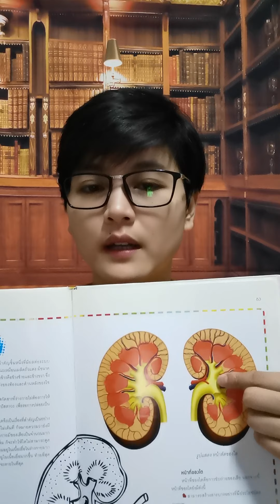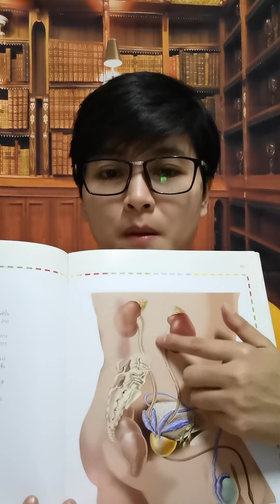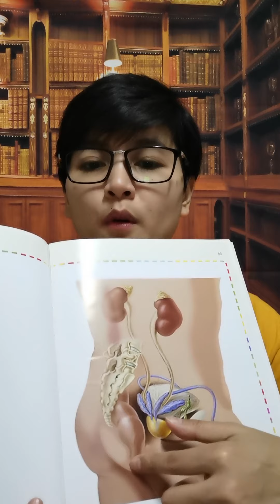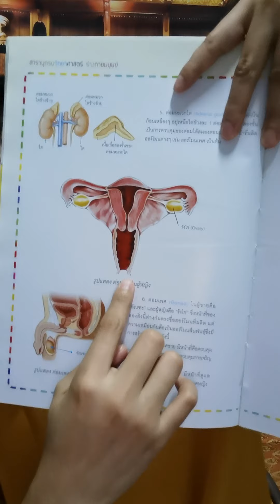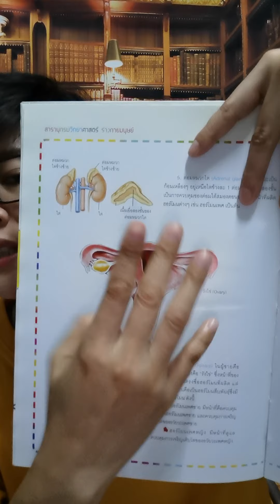រួមគ្រប់រោគទាក់ទងនិងប្រព័ន្ធបង្ហូរទឹកនោម|Kimkanikar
កុំមើលរំលង ជំងឺប្រព័ន្ធបង្ហូរទឹកនោម
មិនប្រញាប់ព្យាបាលអាចហួសពេល🤧🤧

ប្រព័ន្ធបង្ហូរទឹកនោម មានតួនាទីសំខាន់ក្នុងការកម្ចាត់កាកសំណល់ចេញនិងរក្សាតុល្យភាពទឹកក្នុងរាងកាយ  បើសិនជាមានភាពខុសប្រក្រតីកើតឡើងលើប្រព័ន្ធបង្ហូរទឹកនោមនឹងប៉ះពាល់ដល់សុខភាពទាំងផ្លូវកាយនិងផ្លូវចិត្ត🔴🟡🟢🔵🟠

មកសិក្សាអំពីរោគទាក់ទងនិងប្រព័ន្ធបង្ហូរទឹកនោមជំងឺប្រព័ន្ធបង្ហូរទឹកនោមដែលប្រទះញឹកញយរោគសញ្ញានៃជំងឺនិងប្រព័ន្ធបង្ហូរទឹកនោម​ទាំង​អស់​គ្នា 😇☺️😊

មកសិក្សាអំពីប្រព័ន្ធបង្ហូរទឹកនោមថាមានអ្វីខ្លះ ស្គាល់ហើយនិងងាយមើលថែបានត្រឹមត្រូវ
🟡១) តម្រងនោម
🔴២) បំពង់បង្ហូរទឹកនោម
🟢៣) ប្លោកនោម
🔵៤) បង្ហួរនោម

🟥១) ជំងឺប្រព័ន្ធបង្ហូរទឹកនោមដែលប្រទះញឹកញយ ភាគច្រើនតែងកើតមកពីតម្រងនោម បំពង់បង្ហូរទឹកនោម ប្លោកនោម បង្ហួរនោម ដូចជាជំងឺក្រួសក្នុងតម្រងនោម ឬក្រួសក្នុងបំពង់បង្ហូរទឹកនោម​ មានទាំងក្រួសរឹង ចាំបាច់ជួបឯកទេសខាងតម្រងនោមដើម្បីធ្វើរោគវិនិច្ឆ័យដោយសារ តេស្តទឹកនោម ថតKUB ឬអេកូសាស្រ្ត ដើម្បីរកមូលហេតុនិងដាក់ផែនការព្យាបាល បើសិនជាក្រួសរឹងធំជាងមួយសម. ចាំបាច់ត្រូវធ្វើការបាញ់រំលាយ ( ESWL ) ឬសុងគាបយកចេញឬវះកាត់ ( អាស្រ័យលើស្ថានភាពអ្នកជំងឺនិងទំហំក្រួសផង ) តែបើសិនជាក្រួសទន់អាចគ្រាន់តែប្រើថ្នាំនិងផឹកទឹកច្រើនៗជួយបានចាស ។

🟪២) ឆ្លងមេរោគក្នុងប្រព័ន្ធបង្ហូរទឹកនោម (urinary tract infection ឬ UTI) បណ្តាលមកពីបានបាក់តេរីពីបរិវេណជុំវិញបង្ហួរនោមបង្កឲ្យរលាកក្នុងអវយវៈផ្សេងៗ  កឲ្យកើតជារោគដូចជា ៖

🟣២.១) ជំងឺរលាកបង្ហួរនោម  ជាការរលាកជាលិកានៃរំអិលបង្ហួរនោម ភាគច្រើនកើតលើនារីច្រើនជាងបុរស ព្រោះបង្ហួរនោមនិងមាត់ទ្វារមាសនិងទ្វារធំ បណ្តាលឲ្យងាយឆ្លងមេរោគ***
🟣២.២) ជំងឺរលាកប្លោកនោម រលាកឆ្លងរោគមកពីបង្ហួរនោម
🟣២.៣) រលាកកោណតម្រងនោម កើតមកពីការរលាករវាងបំពង់បង្ហូរទឹកនោមនិងតម្រងនោមបណ្តាលមកពីប្លោកនោម
🟣២.៤) រលាកតម្រងនោមបណ្តាលមកពីឆ្លងបាក់តេរី

🟨៣) ជំងឺខ្សោយតម្រងនោមរ៉ាំរ៉ៃ ( រឿងនេះខ្ញុំបានពន្យល់ហើយសែនក្បោះក្បាយដល់ទៅបីឃ្លីប ) កើតឡើងបណ្តាលមកច្រើនមូលហេតុដូចជា ៖ ជំងឺទឹកនោមផ្អែមរ៉ាំរ៉ៃ ជំងឺលើសឈាម ជំងឺធាត់ លេបថ្នាំ NSAIDs​ រយះពេលយូរ តំណពូជ រលាកតម្រងនោមរ៉ាំរ៉ៃ សុទ្ធសឹងតែជាកត្តាដែលបង្កឲ្យកើតជំងឺខ្សោយតម្រងនោម ហើយជំងឺនេះមិនខុសអ្វីពីជំងឺទឹកដក់ភ្នែកឡើយ គឺមិនអាចព្យាបាលឲ្យជាដាច់ គ្រាន់តែទប់មិនឲ្យរោគវិវត្តន៍ទៅខាងមុខលឿនតែប៉ុណ្ណោះ ។

🟧៤) ជំងឺក្រួសក្នុងប្លោកនោម​ អាចកើតមកពីក្រួសក្នុងតម្រងនោមរបំពង់បង្ហូរទឹកនោមហូរចុះមកសន្សំក្នុងប្លោកនោមលុះកើតជាដុំក្រួស រោគសញ្ញាគឺមានអារម្មណ៍ថានោមមិនអស់ ក្នុងប្លោកនោមនៅមានទឹកនោមដក់ជាដើម វិធីព្យាបាលគឺពេទ្យនឹងធ្វើការសុងតាមរយះបង្ហួរនោម (Cystolitholapaxy) ឬវះកាត់ ( អាស្រ័យលើស្ថានភាពជំងឺ​)
🟦៥) ជំងឺមហារីកប្រព័ន្ធបង្ហូរទឹកនោមមាន ៖
មហារីកក្រពេញប្រូស្តាត ( ក្រពេញទឹកមូត្រ ) មិនដឹងមូលហេតុច្បាស់លាស់ ​តែរោគនេះតែងកើតលើបុរសអាយុចាប់ពី៥០ឡើងទៅ ជម្រើសក្នុងការព្យាបាលគឺវះកាត់សុង (laparoscopic radical prostatectomy) ឬវះកាត់ដោយប្រើឧបករណ៍ម្យ៉ាងទៀតឈ្មោះថា ( robotic–assisted da Vinci surgery) ក្រោយពីវះកាត់ចាំបាច់ត្រូវព្យាបាលដោយកាំរស្មីអ៊ិច និងឲ្យថ្នាំគីមីផងដែរ ( អាស្រ័យលើស្ថានភាពរបស់អ្នកជំងឺ )

🟥៦) ជំងឺក្រពេញប្រូស្តាតរីកធំ( ក្រពេញទឹកមូត្រ ) ជាភាវះដែលក្រពេញទឹកមូត្ររីកធំខុសប្រក្រតី ដោយមិនដឹងមូលហេតុច្បាស់លាស់ តែភាគច្រើនកើតលើបុរសមានអាយុ  ធ្វើឲ្យអ្នកជំងឺនោមទាស់ រួមទាំងធ្វើឲ្យភ្នាស់សាច់ដុំនៃប្លោកនោមឡើងក្រាស់លុះផ្ទុកទឹកនោមបានតិច នោះជាមូលហេតុដែលធ្វើឲ្យអ្នកជំងឺនោមញឹក  ឬឈឺនោមហើយមិនអាចទ្រាំបានយូរ ជំងឺនេះអាចធ្វើការព្យាបាលងាយៗដោយគ្រាន់តែទទួលទានថ្នាំ ឬបើសិនជាមិនប្រសើរទើបព្យាបាលដោយការវះកាត់ឡាស៊ែផីវីផី (Photoselective Vaporization of Prostate: PVP ) ក្រពេញប្រូស្តាតដោយការសុងតាមបង្ហួរនោម ។

🟪៧) ជំងឺសមត្ថភាពផ្លូវភេទខ្សោយ កត្តាបង្កឲ្យកើតរោគនេះគឺមកពីស្ត្រេសរ៉ាំរ៉ៃ  ជំងឺធាត់
សេពគ្រឿងស្រវឹង មិនដែលហាត់ប្រាណ រួមទាំងមានជំងឺប្រចាំកាយច្រើនក៏ជាកត្តាដែលធ្វើឲ្យសមត្ថភាពផ្លូវភេទខ្សោយបានចាស ។

🟨៨) ភាវះប្លោកនោមច្របាច់លឿនឬ (OAB) ភាគច្រើនកើតស្ត្រីអាយុចាប់ពី៤០ឡើង រោគសញ្ញាគឺនោមញឹកពេលយប់  ឈឺនោមភ្លាមៗមិនអាចទ្រាំបានយូរ   រោគនេះមិនដឹងមូលហេតុច្បាស់លាស់  គេថាអាចកើតមកពីភាពខុសប្រក្រតីនៃប្រព័ន្ធប្រសាទប្លោកនោមបណ្តាលឲ្យសាច់ដុំច្របាច់លឿនជាងធម្មតា ។

🟢ឈឺចង្កេះ ឬឈឺបរិវេណដងខ្លួនឬខ្នង
🔵ផ្សាក្រហាយពេលនោម អាការះនោមទាស់
🟣នោមញឹកខុសប្រក្រតី ទ្រាំយូរមិនបាន នោម🟡មិនអស់ នោមចេញមកតិខុសប្រក្រតី
🔴ទឹកនោមមានឈាម ឬ ទឹកនោមពណ៌ក្រហម ឬល្អក់ មានក្លិន 🟡🟢🔵🔴🟣

នាងខ្ញុំសុំណែនាំឲ្យបងប្អូនទៅជួបពេទ្យជំនាញខាងUrologistដើម្បីធ្វើរោគវិនិច្ឆ័យនិងព្យាបាលឲ្យបានត្រឹមត្រូវ ហាមជួបពេទ្យទូទៅណាចាស ឥតប្រយោជន៍ថែមទាំងចំណាយបង់ឥតប្រយោជន៍ !!!

ការធ្វើរោគវិនិច្ឆ័យជាមួយពេទ្យជំនាញមែនគ្រាន់តែ តេស្តទឹកនោម ថតKUB ឬអេកូសាស្រ្ត តាមភាពជាក់ស្តែងនៃរោគសញ្ញាចាស 🔶🔷

សុ ចិ​ បុ លិ កឲ្យ​កើត​បញ្ញា​ព្យាបាល​បានគ្រប់រោគ មិនថារោគផ្លូវកាយឬរោគផ្លូវចិត្ត 😇